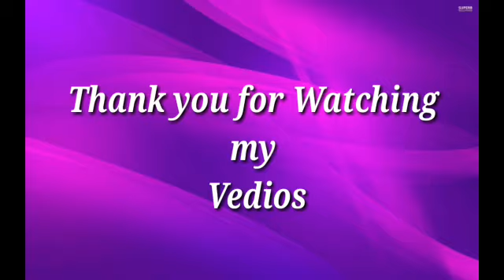How to cook Tuwalya ng Karnero with black eye Beans//in my own version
tuwalya ng karnero with black eye Beans